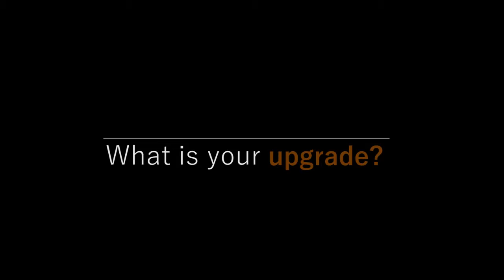Travel inspiration Upgrade your lifestlye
Cameras used: Sony alpha 6000 with kit lense and Yi 4k+.
Edited with Adobe Premiere Pro and Lightroom.

Video by Bunlong Lay